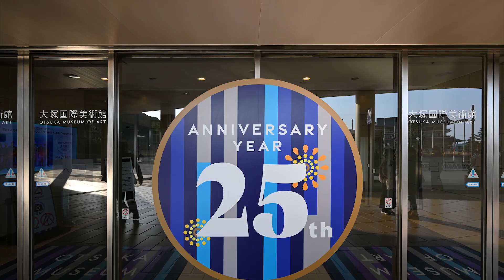徳島鳴門、大塚国際美術館ツアー＆アオアヲナルトリゾート宿泊